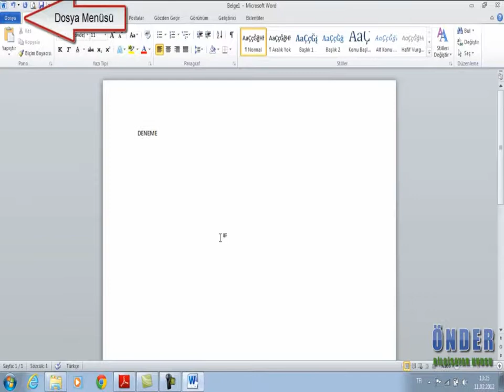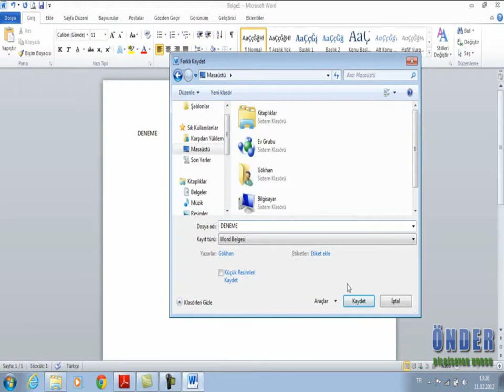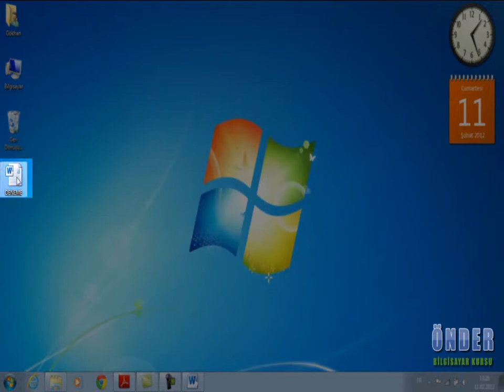Önder Bilgisayar Kursu - Word Eğitimi - Word Dosya Kaydet